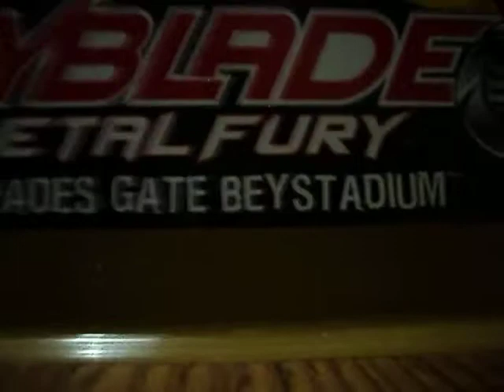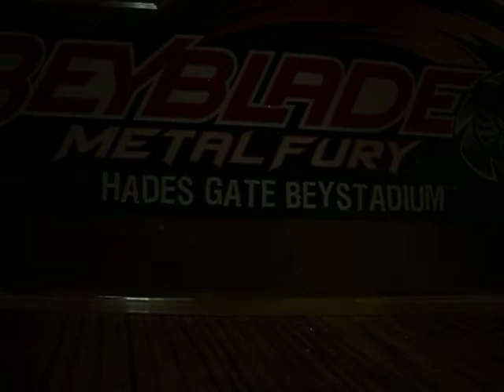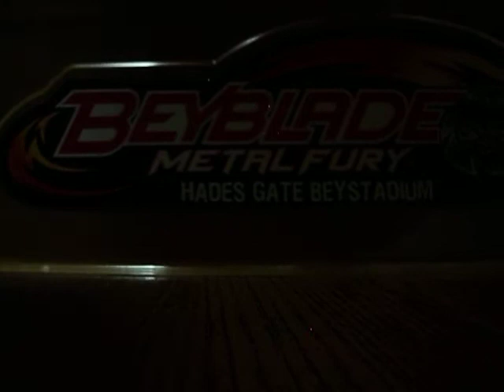BEYBATTLE: Blitz Striker 100SF VS Gravity Destroyer AD145W2D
Music: Bingo Players - Rattle
Beys- Blitz Striker 100SF ATTACK
         Gravity Destroyer AD145W2D DEFENSE